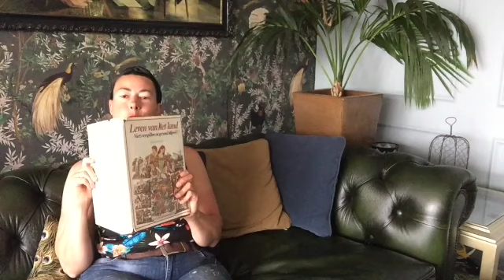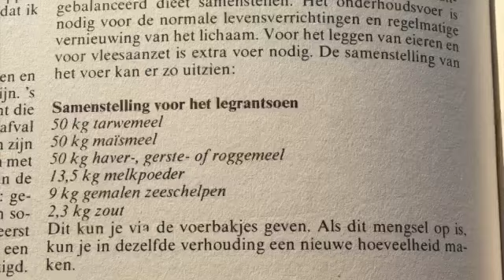Bourgondische leven! Dit keer bereiden we onze eigen kuikenhaan en plukken we bloemen uit de tuin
Goedendag lieve lezer,

Vindt jij het ook zo fijn om lekker te rommelen in huis of tuin? Ik kan daar enorm van genieten!
Vroeger kwamen de muren op me af. Ik kon geen dag in huis zijn! Dan werd ik echt helemaal gek…

En tegenwoordig, je leest het al, zijn de rollen omgedraaid. Ik zal toegeven dat ik van een onrustige en wilde haas naar een tevreden huismus ben getransformeerd. Ongelofelijk eigenlijk, maar zo werkt het als je ouder wordt.

Met slecht weer ben ik lekker in huis bezig. Alles schoonmaken en heel veel uren in de keuken spelen, dat doe ik dan het allerliefst. Op dit moment is mijn deeg voor vers stokbrood aan het rijzen en straks maar ik er nog een slasoepje bij voor de lunch.

Ook het inmaken begin ik steeds leuker te vinden! Eerst volg je keurig je receptenboekje en na paar keer ga je zelf experimenteren met kruiden dat je (denkt) lekker te matchen. Soms met succes en soms lusten de kippen het zelfs niet! Maar dat geeft niet, je wordt er wijzer van en de spanning ernaartoe is geweldig en zeker verslavend! Hoe zal het gaan smaken? In welk menu ga ik dit verwerken, en ga zo maar door. Heerlijk…

Weet je wat ik ook heerlijk vind? Als je in de ochtend beneden komt en er staan allemaal verse bloemen op de tafels. Net wakker van een vredige nachtrust zonder harde wind of zware regenbuien die de stengels willen knakken. Nee, deze bloemen mogen hun dagen binnen doorbrengen en ons mensen een glimlach bezorgen, elke keer dat we ernaar kijken. Dit genot van de natuur gun ik iedereen. Ga lekker de tuin in en verwen jezelf met de prachtigste bloemen die op dit moment bloeien. Als je geen tuin hebt dan is wild plukken een heel goed alternatief. Ik doe het beiden want onkruid is pas onkruid als het je in de weg staat. Zolang het bloeit en mooi voor het oog is dan is het geen onkruid maar een gelukskruid omdat je er blij van wordt.

Liefs,
Silvia

HSLandgoed.nl vlog over het Bourgondische leven in Friesland. Onze reis naar het zoeken van een eigen Landgoed. Bijen, Imker, Kippen, Chihuahua, groenten en vruchten uit de tuin. Bourgondisch leven
Self-sufficient life with lots of joy, fun, culinary food/wine and sailing with lemsteraak. ENGLISH SUBTITLES. Homestead in the Netherlands Friesla